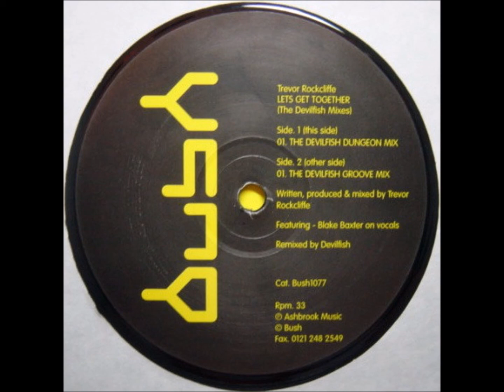Trevor Rockcliffe - A - Lets Get Together (The Devilfish Dungeon Mix)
Trevor Rockcliffe ‎– Let's Get Together (The Devilfish Mixes)
Bush ‎– Bush1077
2000